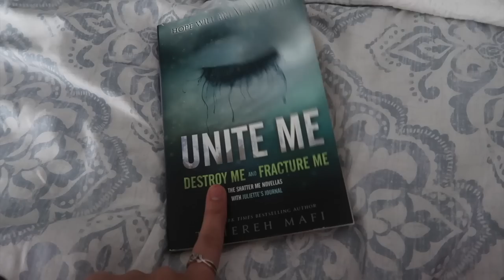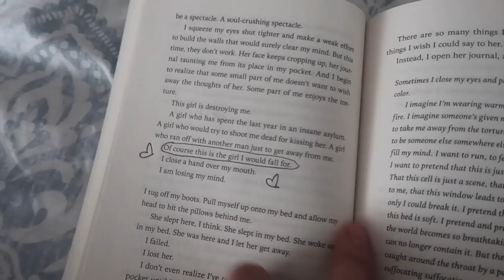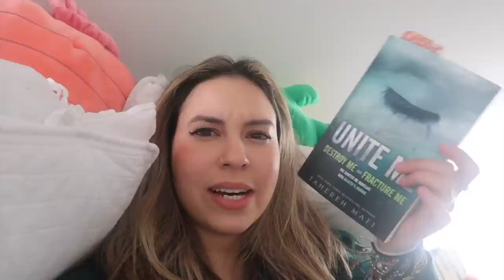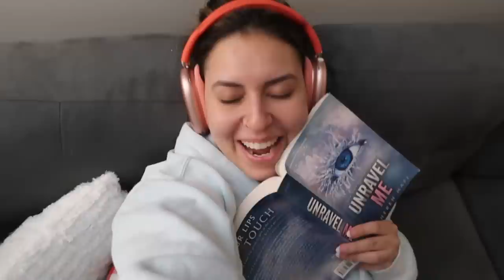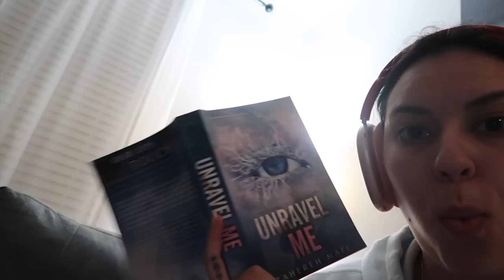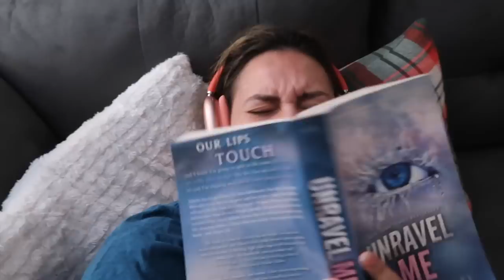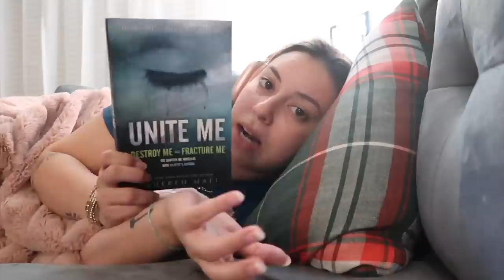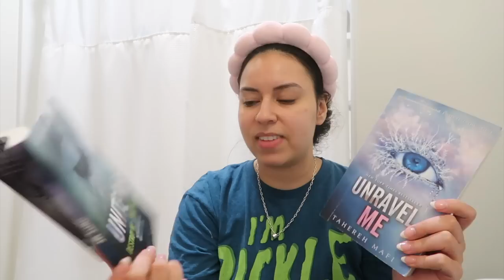let's read 'unravel me' + 'unite me' 💞✨ nonspoiler reading vlog!!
me falling in love w aaron warner for 20 minutes straight.. basically.

xoxo,
Larissa ✨